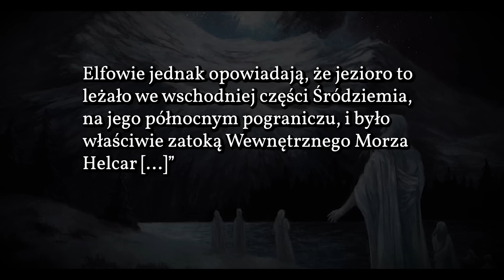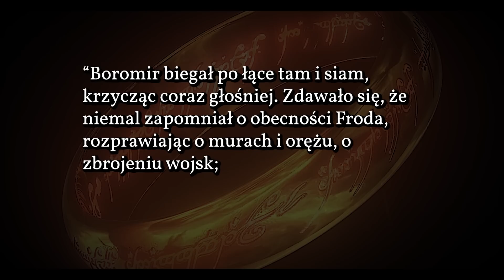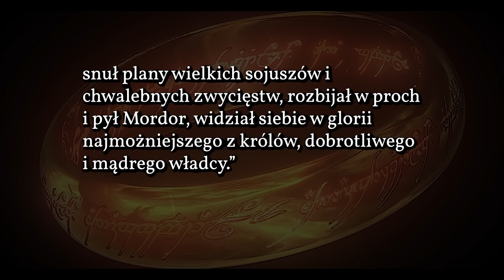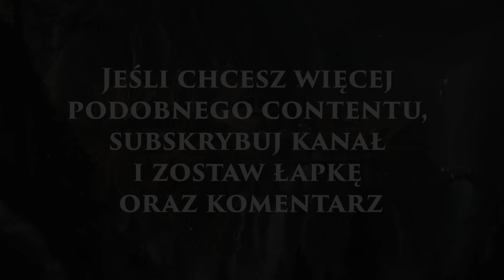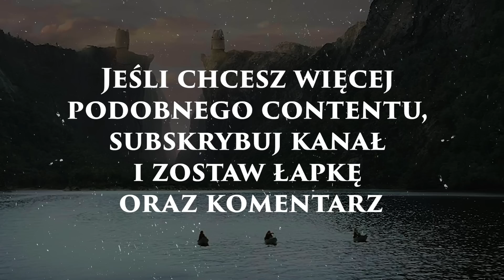Czy SAURON wiedział o BALROGU? Czy orkowie byli NIEŚMIERTELNI? Tolkienowe Q&A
Witajcie w kolejnym materiale!

Wykonanie: Gotri

Miłego oglądania :)

Źródła:
Karen Wynn, The Atlas of Middle-earth, 1991J.R.R. Tolkien, Lord of the Rings The Fellowship of the Ring, 1954J.R.R. Tolkien, Lord of the Rings The Two Towers, 1954J.R.R. Tolkien, Lord of the Rings The Return of the king, 1955J.R.R. Tolkien, Christopher Tolkien (ed.), The Silmarillion, 1977J.R.R. Tolkien, Christopher Tolkien (ed.), The History of Middle-Earth Collection, 1996J.R.R. Tolkien, Christopher Tolkien (ed.), The Unfinished Tales, 1980